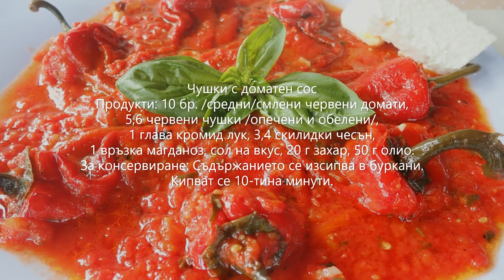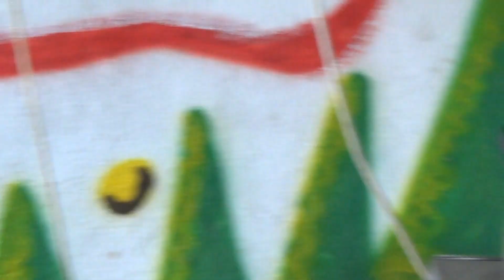Чушки с доматен сос 3